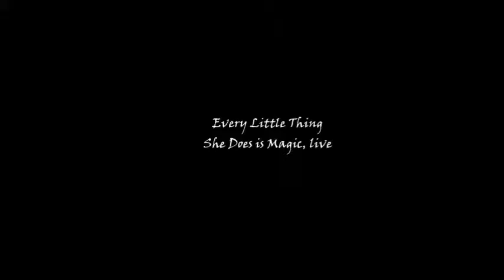Every Little Things She Does is Magic, live